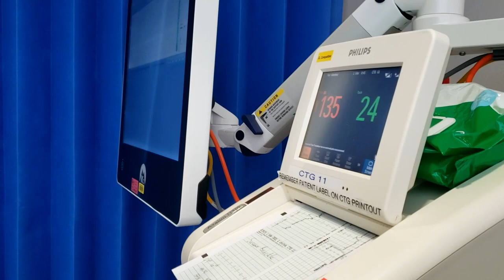AUS | Vlog 182 - Clara turns ONE!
Travel Channel